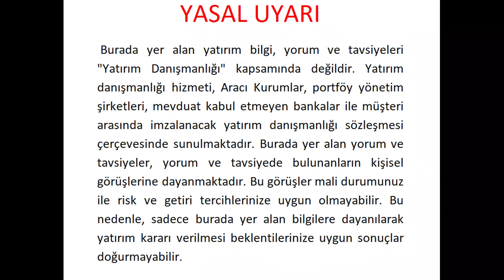BU HAFTA BORSADA BİZİ BEKLEYENLER